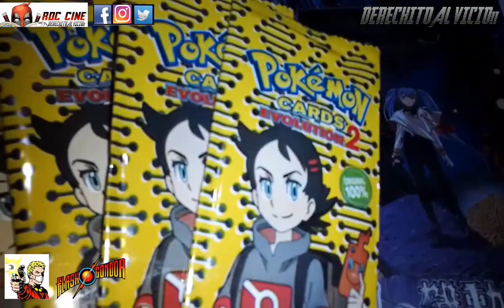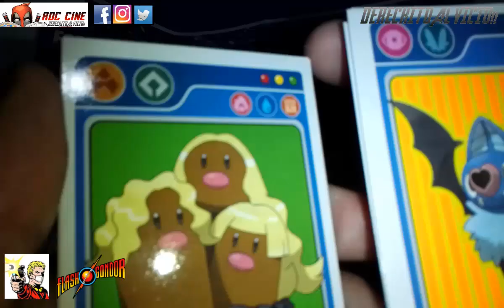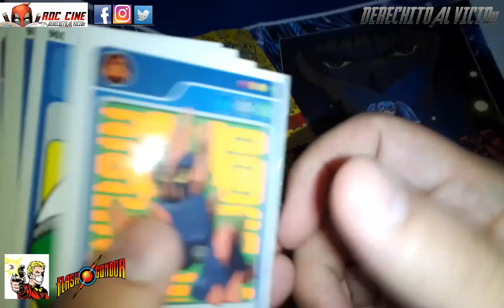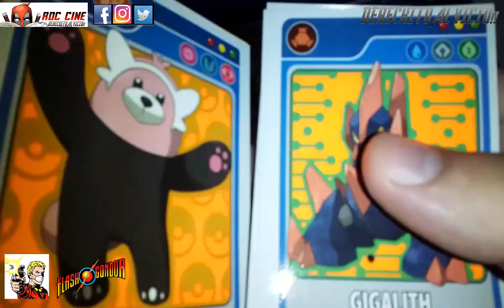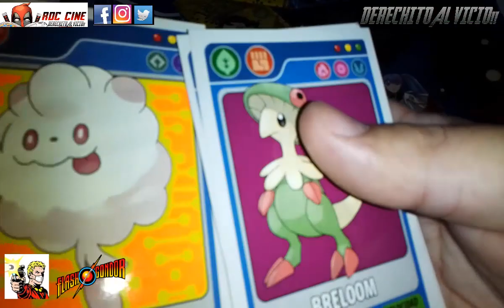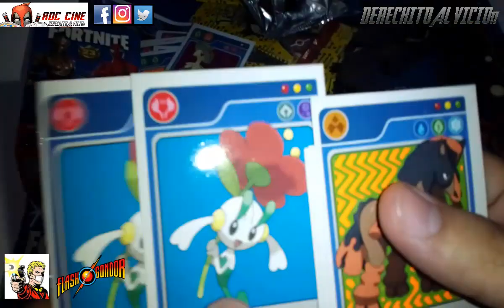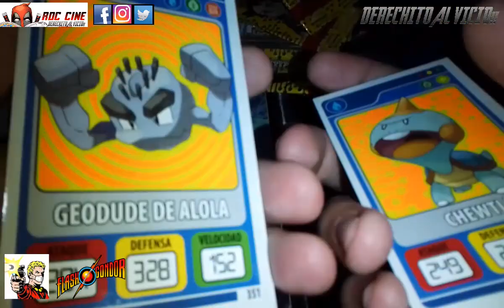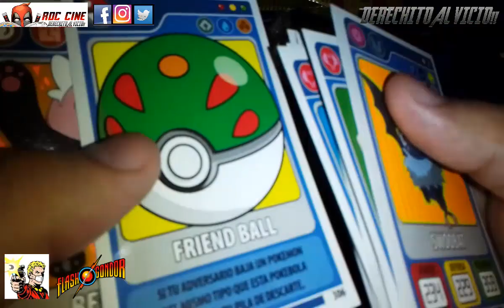[RDC] Unboxing Pokemon Card Evolution 2 - Abrimos Sobres de la nueva coleccion de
Derechito al Vicio! Somos RDC Cine y en esta ocasion tenemos un nuevo Unboxing de las Cartas de Pokemon Card Evolution 2, traida a ustedes por nuestros amigos de Flash Gondor.

Saldran mas Pokemon clasicos de Kanto? Habran mas Pokemon de Galar? Me aprendere los nombres de tipo Agua de Alola? Cual sera el Pokemon mas repetido? Todo esto y mas en nuestro unboxing de la semana. No te lo pierdas! XD

No hace falta ser miembro para disfrutar del contenido semanal del canal, pero cada mercenario honorario nos ayuda a mejorar dia a dia: